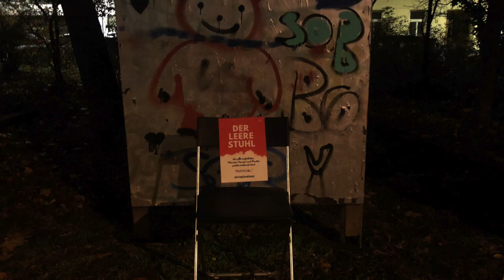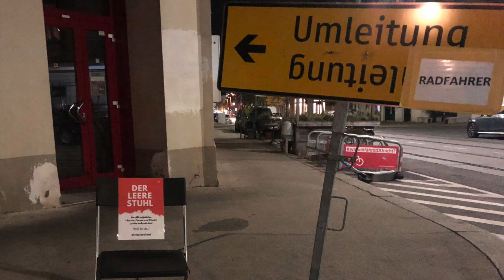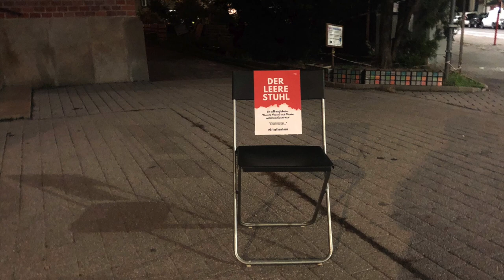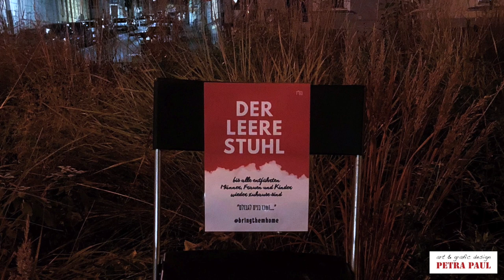Petra Paul DER LEERE STUHL (Wien, 20.11.2023)